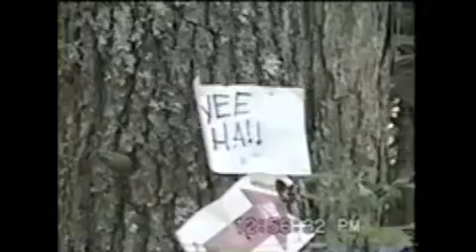1996 High Lights VCHSS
The Full Version